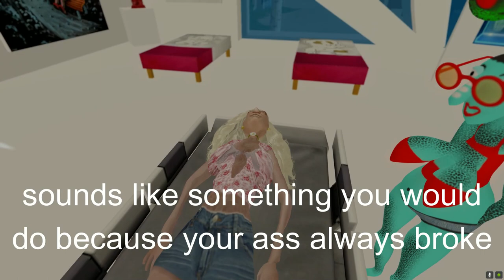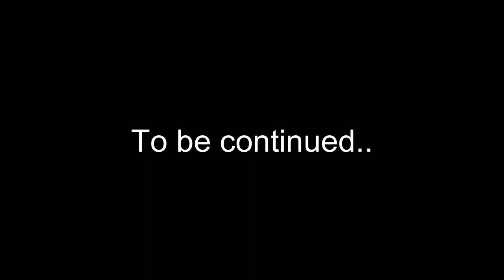Cheryl Chronicles The Big Fight !! *Doesn't End Well*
//About me:
Welcome to my YouTube channel I am a variety youtuber but I mainly enjoy playing second life thank you so much for stopping by and hope you can stick with me on my journey :)